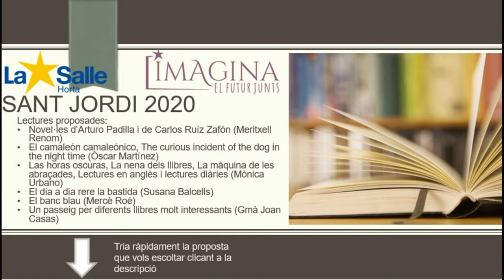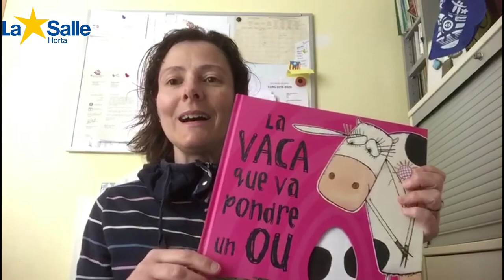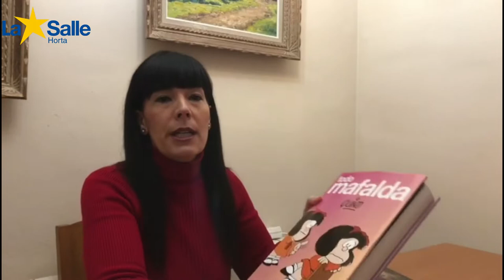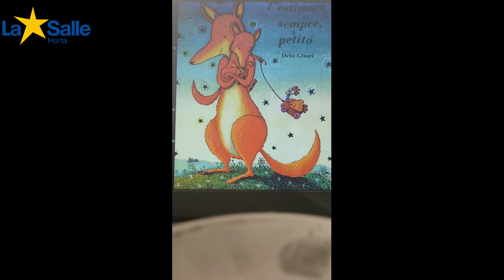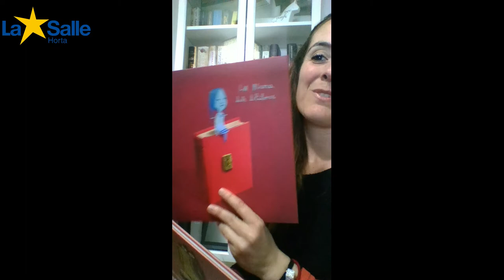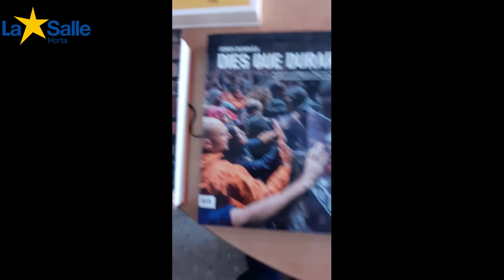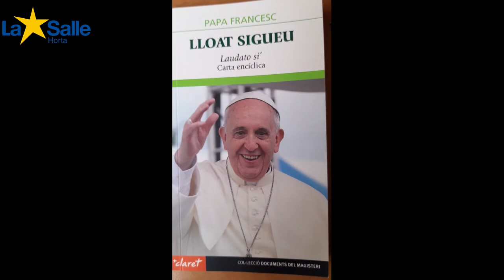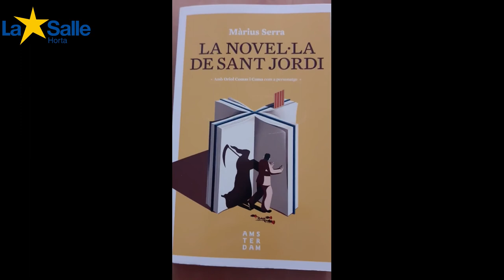RECOMANACIONS LITERÀRIES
ÍNDICE:
00:19 Recomanació del Jordi Morlà
00:38 La Noemí ens anima a llegir...
01:23 La Mireia comparteix algunes lectures amb nosaltres.
05:07 En Miquel Àngel ens fa una súper recomanació.
05:33 La Marta Martínez ens comparteix uns fragments.
07:02 La Roser ens convida a llegir un bonic conte
08:34 La Meri ens ajuda a viatjar per la nostra ciutat gràcies a algunes lectures
09:56 L'Òscar Martínez us anima amb dues lectures fàcils.
11:18 Lectures per a diferents edats compartides per la Mònica. 16:28 La Susana us engresca a seguir La Sagrada Família
16:57 La Mercè Roé ens convida a seure i llegir.
17:25 El Germà Joan Casas ens convida a una passejada per molts dels seus llibres.

BONA DIADA A TOHOM!